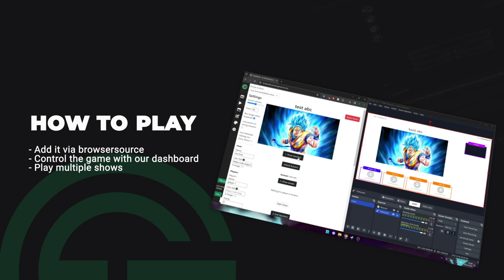BrainBattle - Trailer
Make live streams with higher quality content and more viewership.
Host your own gameshows with livestream chat interaction!